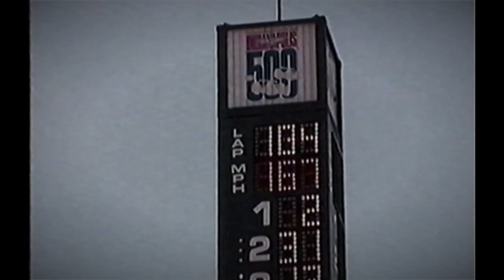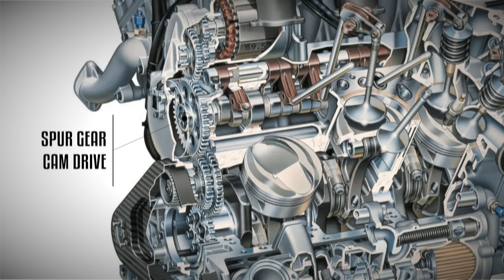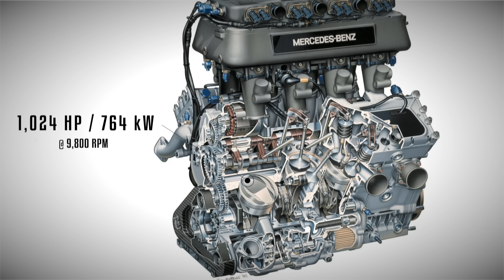The Highest Revving OHV V8 Engine?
- Timestamps -
00:00 Intro
01:16 Engine regulations
02:11 Motivation smaller builders
03:17 Exploiting a loophole
05:05 A purpose-built race OHV beast
06:38 The sheer power of the engine
06:58 The 1994 Indy 500 progress

“Al Unser Sr. 1992 Indianapolis 500 qualifying | Lola T92/00 Buick Indy V6 turbo” by John Sanders

“1993 Penske PC22 "Marlboro" Indycar with Turbo V8 Chevy Engine! - Ayrton Senna tested this car? by MattyB727 - Car Videos

“1994 Indy 500/USAC Engine Controversy That Directly Led To The CART/IRL Split” by Randy's Racing Place